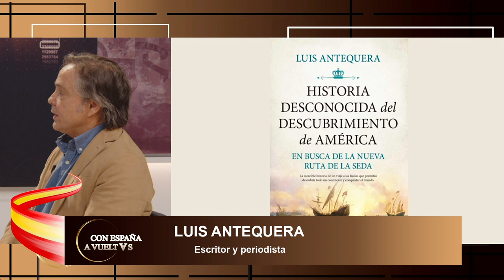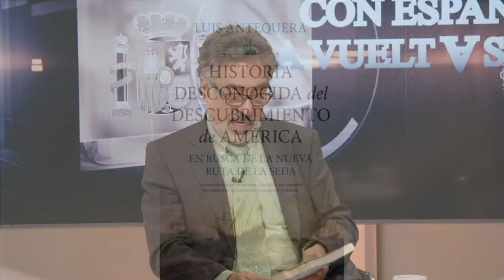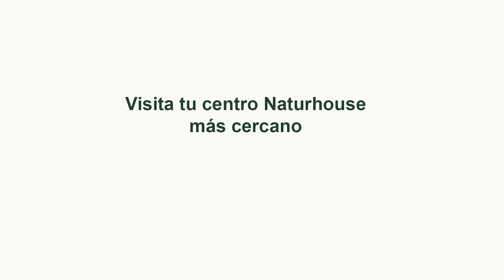Entrevista a Luis Antequera para hablarnos de “Historia desconocida del Descubrimiento de Ámerica”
Hoy en el programa de Con España a Vueltas hablaremos de la masiva manifestación en Colón, Sánchez habla de la amnistía y Guerra Israel – Palestina con Mario Noya y Rocío de Meer. En nuestra entrevista contaremos con el escritor y periodista Luis Antequera para hablarnos de su libro “Historia desconocida del Descubrimiento de Ámerica”. Y tendremos otra entrevista con el escritor Jesús Valbuena para hablarnos de su libro “Más se perdió en Filipinas”.